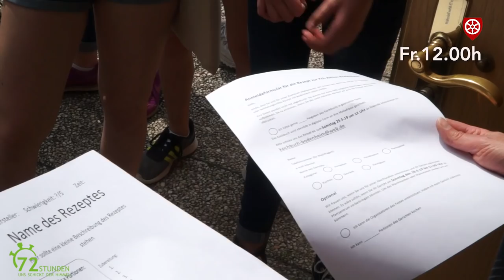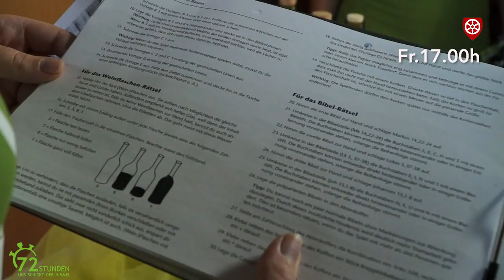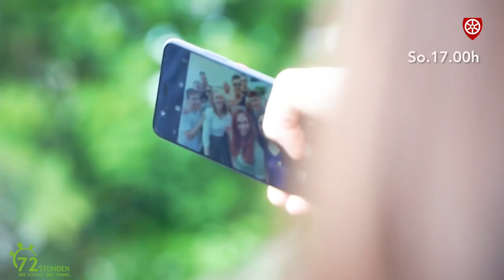72 Stunden-Aktion im Bistum Mainz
In 72 Stunden die Welt ein bisschen besser machen, das war das große Ziel von 3600 Kindern und Jugendlichen im Bistum Mainz. Wir haben einigen Gruppen begleitet: die KJB, die Bodenheim wieder stärker zusammenbringen will, die Zeltlagerjugend in Alzey, die ein spannendes Escaperoom-Spiel aufgebaut hat. Wir haben Bischof Kohlgraf zur Kinderfarm Jimbala begleitet und die Jugendlichen in Offenbach-Bieber besucht, die ihren Stadtteil wieder umweltfreundlicher gestalten wollen. Das Engagement für die Projekte war großartig. Ihr ward alle so toll. Danke an alle, die die Welt ein bisschen besser gemacht haben!